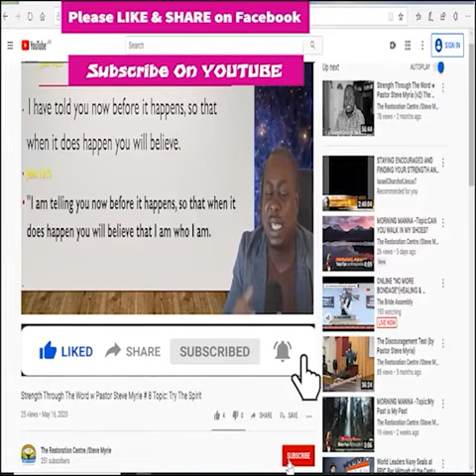Morning Morning Season 2 - Episode # 231 Topic: Don’t Go Until He Sends You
Morning Morning  Season 2 - Episode # 231  Topic:
          Don’t Go Until He Sends You